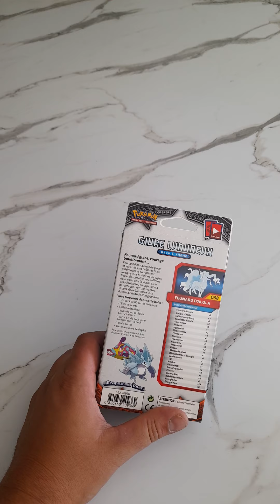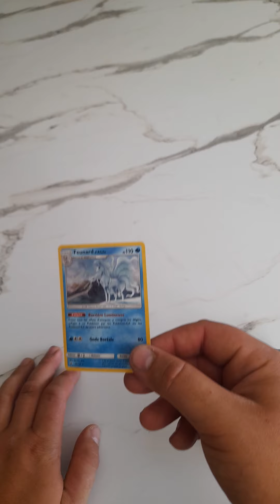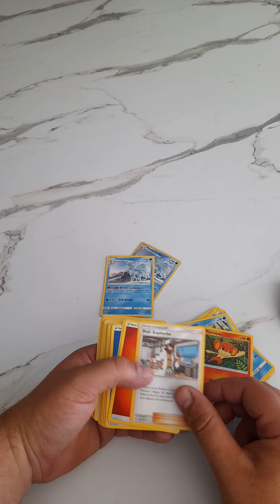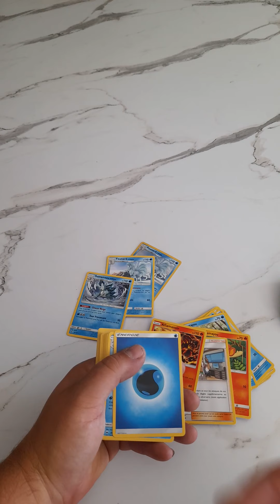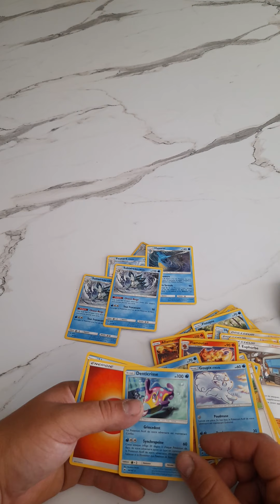deck Soleil et Lune Ombres Ardentes Feunard d'alola